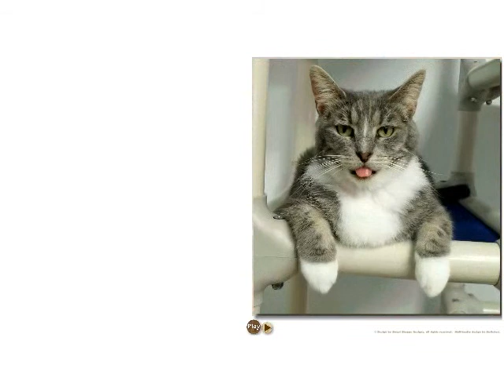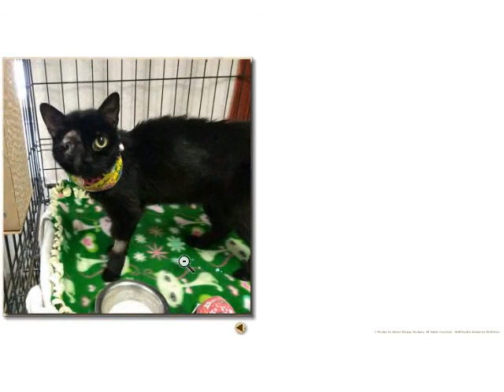2017 Thanksgiving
We are so thankful and grateful to everyone who helps the cats!!  You touch our lives every day and we are humbled by your kindness.  Thank you so much!!  We hope you enjoy this smilebox.